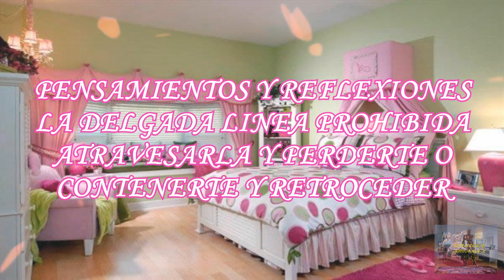loquendo:PENSAMIENTOS Y REFLEXIONES: LA DELGADA LINEA PROHIBIDA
es un tema para reflexionar, espero que les agrade, su amiga
Ariana X